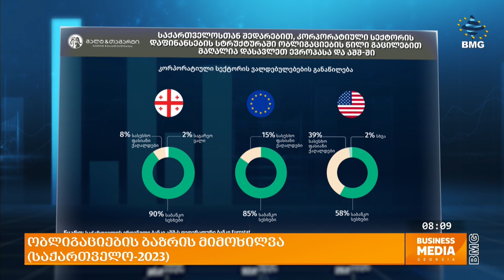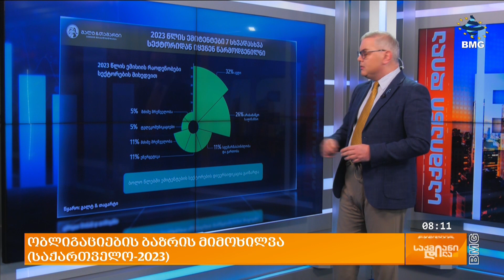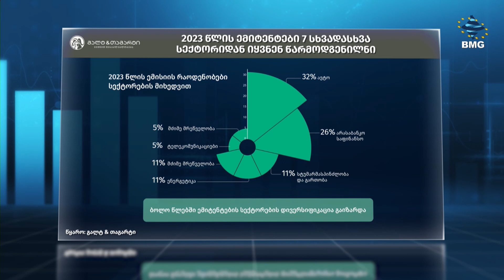ობლიგაციების ბაზრის მიმოხილვა (საქართველო-2023)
2023 წელი ქართული ფასიანი ქაღალდების ბაზრისთვის განსაკუთრებით წარმატებული იყო,  განხორციელდა მილიარდ ლარზე მეტი ღირებულების 18 ემისია, რომლებიც შვიდ სხვადასხვა სექტორზე ნაწილდება. კორპორატიული ობლიგაციების ბაზრის ზომამ კი, მიმდინარე წელს 1,8 მლრდ ლარი შეადგინა. გასული წლის შედეგებს თუ გადავხედავთ ლარში დენომინირებულ ფასიან ქაღალდებზე 11 გარიგება დაიდო ჯამურად 1.7 მილიარდი ლარის, თანხის უდიდესი საქართველოს ბანკის აქციებზე დადებულმა ე.წ  ფიქსინგმა განაპირობა. დოლარში დენომინირებულ ფასიან ქაღალდებზე  94 გარიგება აღირიცხა და ევროს შემთხვევაში 18 გარიგება იყო.